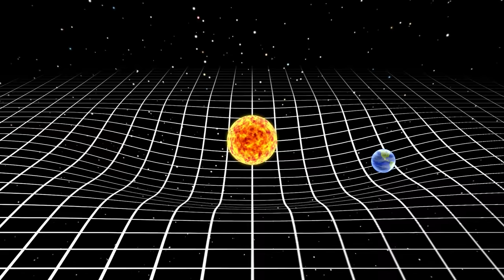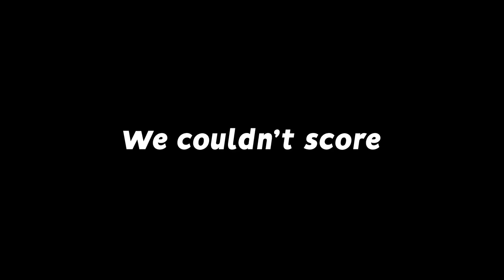Rocket League, but the ball has the gravity of the SUN